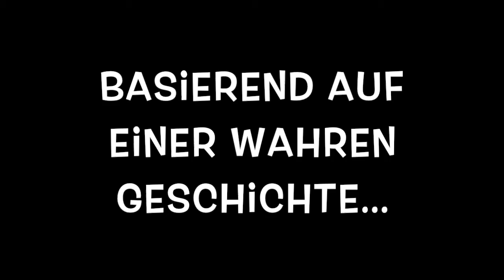Der Mann aus dem Park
Angehende Erzieher*innen haben Trickfilme mit Figuren erstellt.